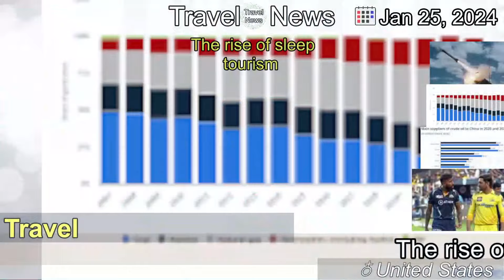[Latest]The rise of sleep tourism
[Contents]
Going on a vacation might seem like a rather unconventional way to try to improve your sleep habits.